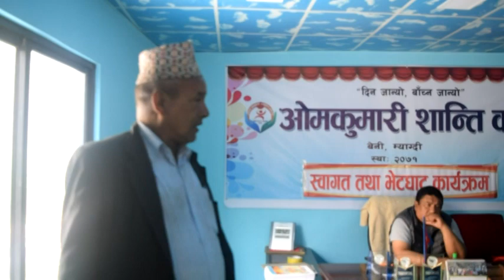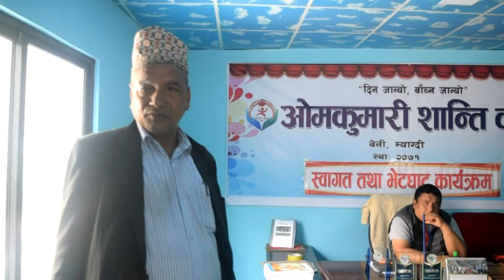दिवंगत दिदीले जम्मा गरेको रकम ओमकुमारी शान्ति कोषलाई सहयोग Om kumari kos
म्याग्दीको अन्नपूर्ण गाउँपालिका–६ घारका रुद्रबहादुर खड्काले आफ्नो दिदी दिवंगत दिदी पानसकुमारीले जम्मा गरेको रु १० हजार १५५ रकम म्याग्दीको परोपकारी ओमकुमारी शान्ति कोषलाई सहयोग हस्तान्तरण गर्दै । दिदीले जम्मा गरेको रकमले उहाँको काजकिरिया खर्चपछि पनि बचत रहेको रकमलाई सामाजिक क्षेत्रमा परिचालन गर्ने योजना अनुसार कोषलाई उपलब्ध गराईएको हो ।